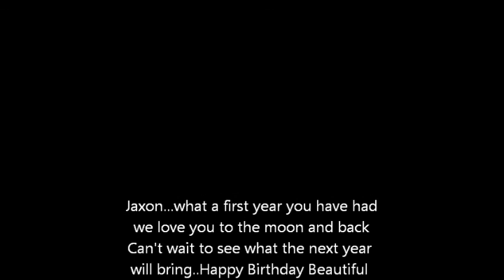Jaxon...a look back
Jax turns 1 year old Nov. 29th...What a year it has been...movie might seem alittle long..but I hope my family enjoys it